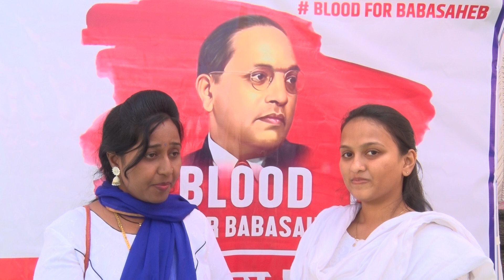Interview of blood donar Rashmi Bhandare